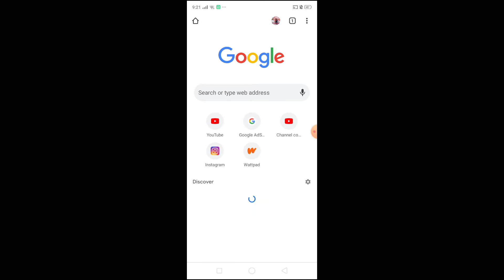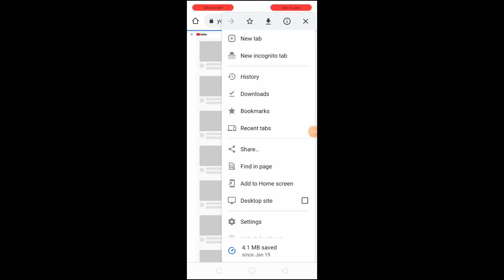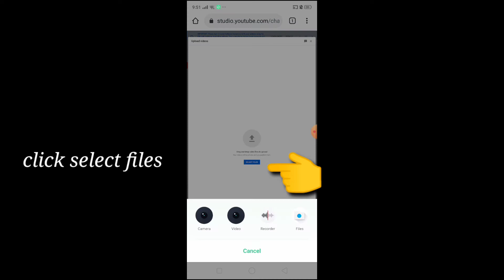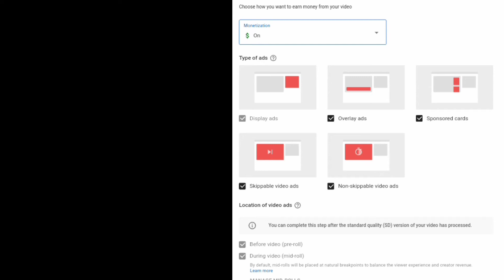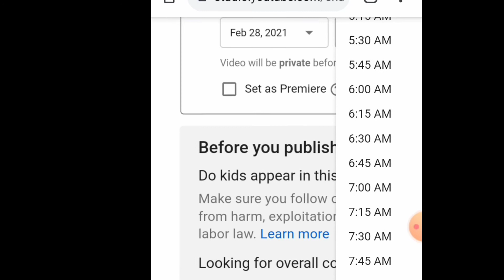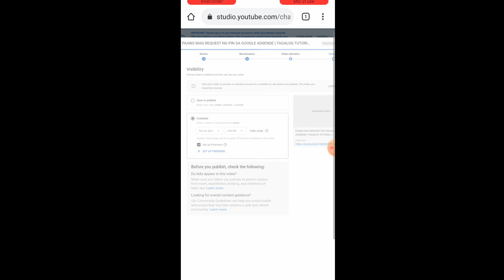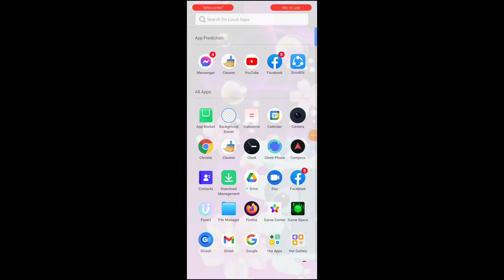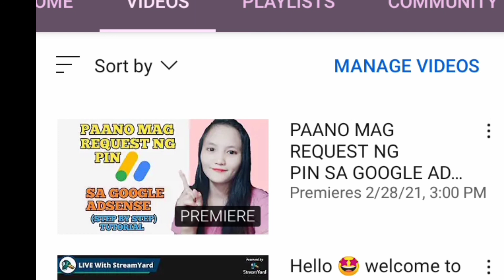PAANO MAG SET NG PREMIER SA YOUTUBE GAMIT ANG ANDROID PHONE | EASY TUTORIAL | REGINE VIE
Step-by-step tutorial
PAANO mag set ng premier sa youtube